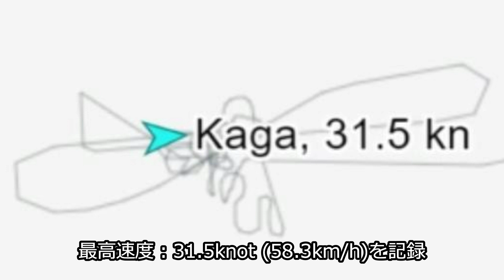海上自衛隊 護衛艦 かが DDH-184 軽空母化後の海上公試 MarineTraffic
軽空母化改修工事を終えた
海上自衛隊の護衛艦「かが：DDH-184」の
海上公試“MarineTraffic”のキャプチャー動画で振り返ったものです。11月9日の帰路では、最高速度31.5ノット(58.3km/h)を記録しています。